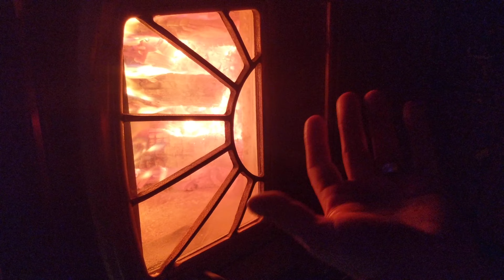O Christmas Tree 2020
Living Life Wood Fired